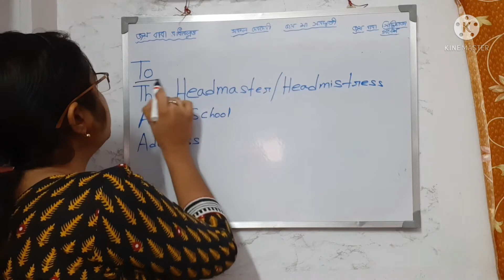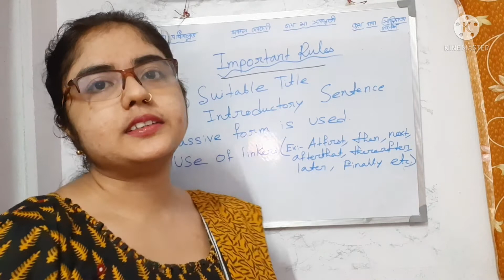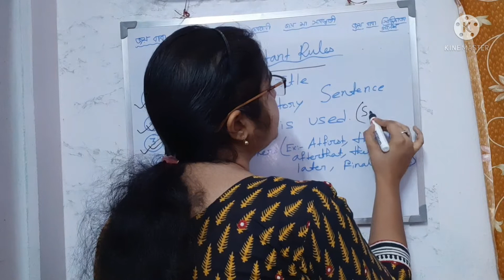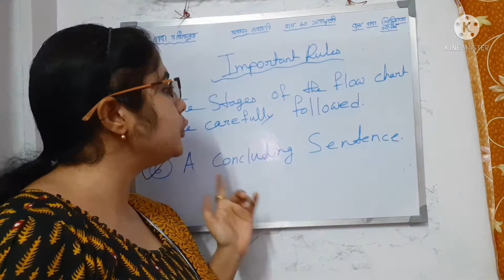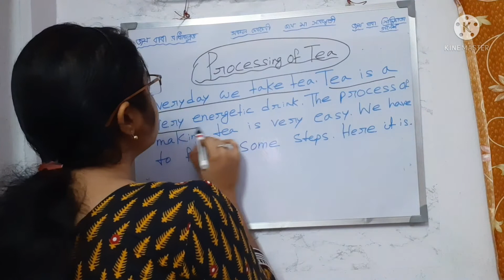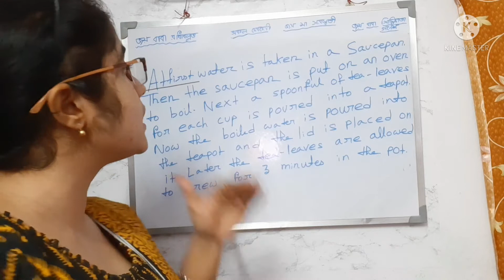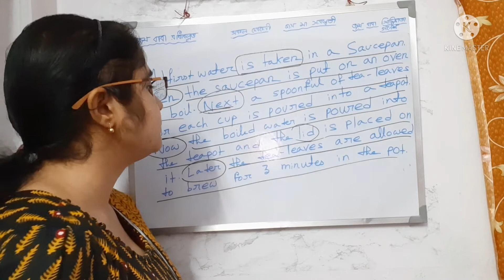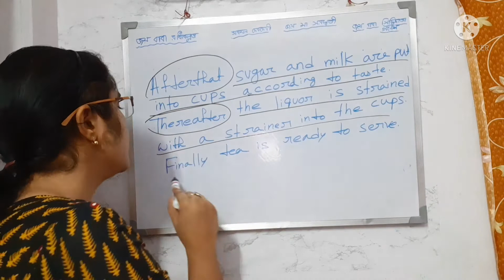How to Write Processing in an Easy Way. Processing কীভাবে লিখতে হয়?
I am Madhu. My Channel is an Educational Channel. Here You Will Get Everything About English Subject.

In This Video You Will Come to Know How to Write Processing in an Easy Way. I Have Also Given an Example Here. So, Watch the Video Till The End.

If You Like The Video Please Like 👍 And Share The Video .

Processing Writing কীভাবে লিখতে হয়?